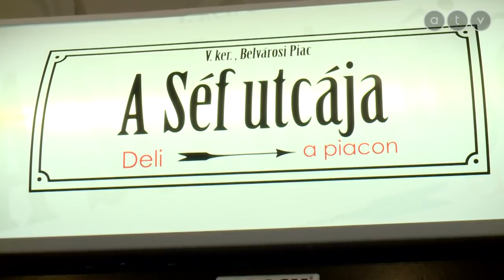Bíró Lajossal piacozott a Heti Napló stábja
A szakácslegenda, aki szerint a titok a szex, a tanulás és a sok munka! Ezek miatt tud folyton megújulni Bíró Lajos, és a legnagyobbak között maradni a szakmájában. Benyó Rita riportja.